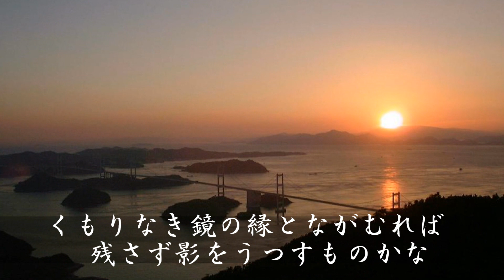御詠歌 四国八十八ヶ所霊場第５４番延命寺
四国八十八ヶ所霊場
第５４番札所　近見山宝鐘院　延命寺（えんめいじ）
御本尊　不動明王
御詠歌　「くもりなき鏡の縁とながむれば残さず影をうつすものかな」

♪阿波、土佐に続き、伊予の国（菩提の道場・４０～６５番札所）の御詠歌をお唱えしてまいります。
♪初心者ですので多々お聴き苦しいかと思いますがお許しください。

フェイスブックページ「四国八十八ヶ所　御詠歌巡礼」